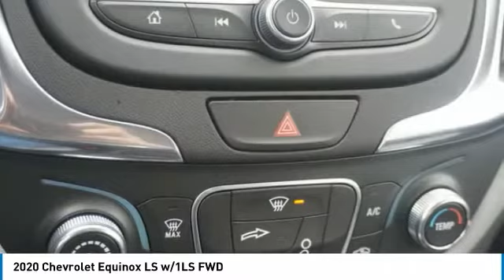2020 Chevrolet Equinox Alcoa TN 532244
2020 Chevrolet Equinox LS w/1LS FWD

West Chevrolet
3450 Airport Highway

Looking for the right Vehicle? Today could be your lucky day. this 2020 Chevrolet Equinox could be yours.